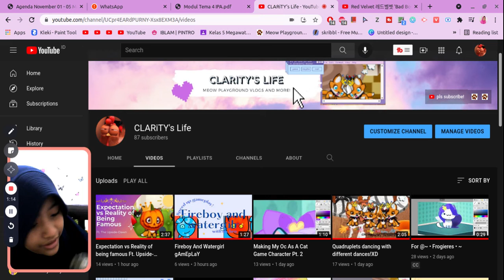Meet My Hamster Cloudy☁️「 Life Vlog」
Hi guys i hope you enjoyed this video and also about my hamster, my hamster's name is cloudy💙 and cloudy is a girl and also she is 1 year old😄